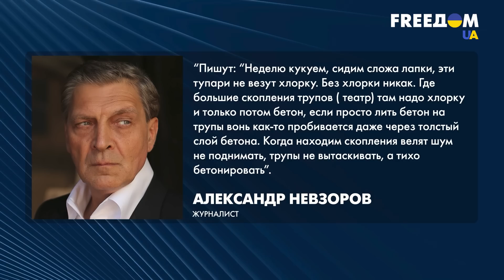😢У Маріуполі загинуло 90 тисяч мирних жителів через дії росії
У Маріуполі за час бойових дій загинуло 90 тисяч мирних жителів, за даними моргів. Як сьогодні у Маріуполі кремль намагається приховати цей злочин? Вони зносять зруйновані будинки та відбудовують драмтеатр. Але невідомі тіла мирних жителів досі знаходять у братських могилах.